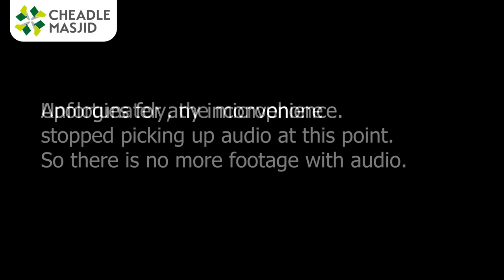FINAL TARAWEH IN OLD CHEADLE MASJID - Qari Essa Al Enizy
Final taraweh in the old building! Qari Essa Al Enizy led us in Taraweh Salah on the 29th Night of Ramadan 1444/2023.

❗️ PLEASE SUPPORT THE MASJID BELOW! 😁